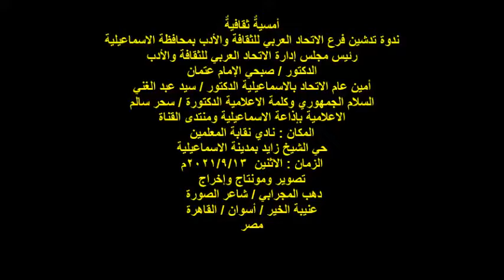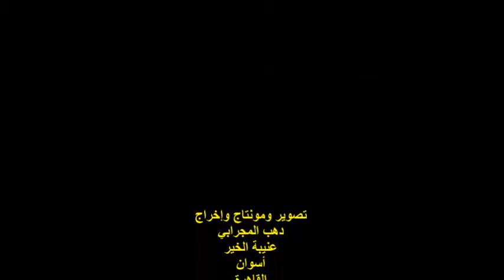تدشين فرع الاتحاد العربي للثقافة والأدب بالاسماعيلية/د/سحر سالم/الاثنين13/9/2021/نادي المعلمين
أمسيةٌ ثقافيةٌ
ندوة تدشين فرع الاتحاد العربي للثقافة والأدب بمحافظة الاسماعيلية
رئيس مجلس إدارة الاتحاد العربي للثقافة والأدب
الدكتور / صبحي الإمام عتمان
أمين عام الاتحاد بالاسماعيلية الدكتور / سيد عبد الغني
السلام الجمهوري وكلمة الاعلامية الدكتورة / سحر سالم
الاعلامية بإذاعة الاسماعيلية ومنتدى القناة
المكان : نادي نقابة المعلمين
حي الشيخ زايد بمدينة الاسماعيلية
 دهب المجرابي / شاعر الصورة
عنيبة الخير / أسوان / القاهرة
مصر